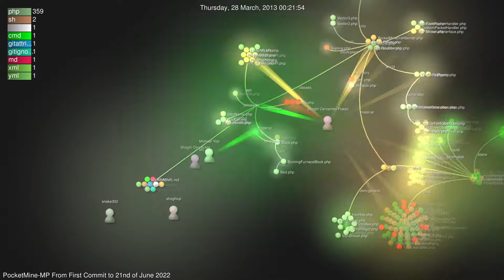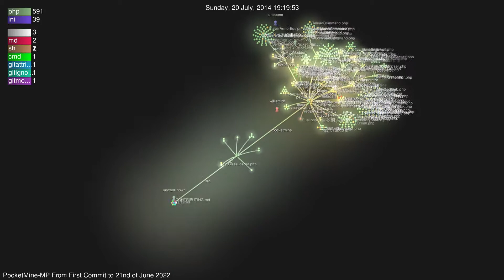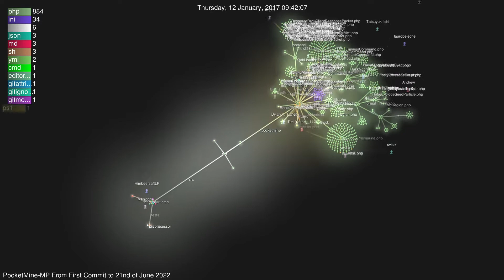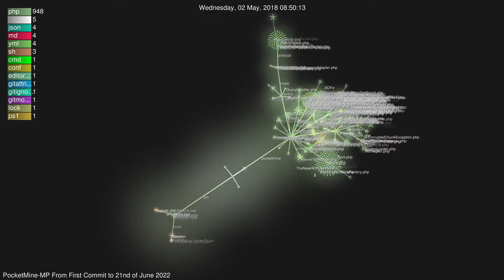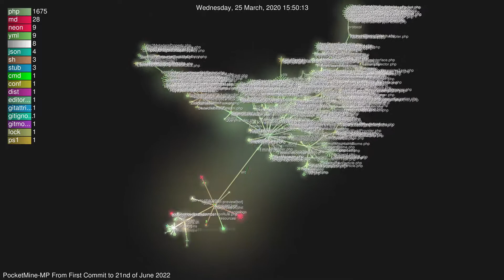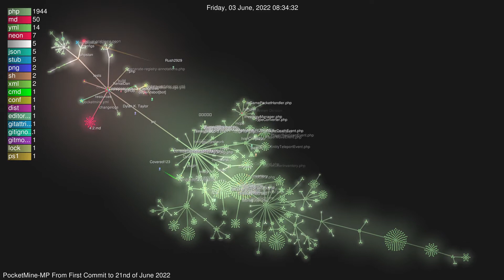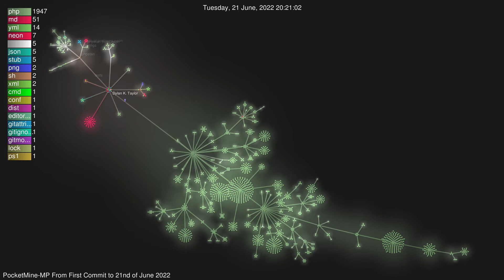PocketMine-MP From First Commit to 21nd of June 2022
This runs from first commit, to the 21nd of June 2022, on PocketMine's Stable branch.
gource.io - A software version control visualization tool

For curious people (As Dan calls you all 😂), here's the command I've used. It's untidy because I put arguments wherever I cared to, instead of using my nogin!

gource -1920x1080 --stop-at-end --font-size 25 -f --title "PocketMine-MP From First Commit to 21nd of June 2022" --key -a 1 --auto-skip-seconds 1 -s 0.1 --highlight-users --output-ppm-stream - --output-framerate 30 --hide mouse --multi-sampling --camera-mode overview | ffmpeg.exe -y -r 30 -f image2pipe -vcodec ppm -i - -b 65536K movie.mp4